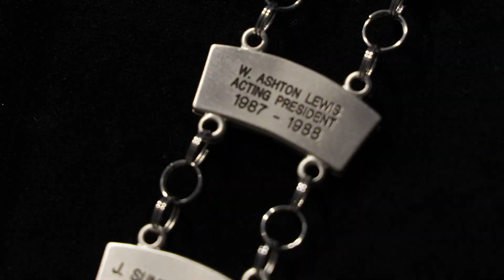EVMS Board Appreciation Luncheon - June 11, 2024